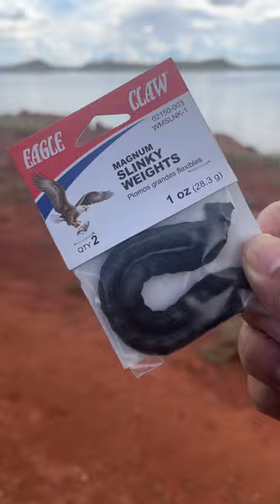What 2 Use 2 Catch Beautiful Trout @ Antero Reservoir In Hartsel, Colorado